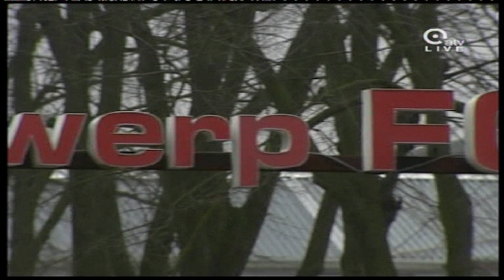25-01-2013 : ATV : overname is rond.mpg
volgens Filip De Graeve zijn de betalingen gebeurd.